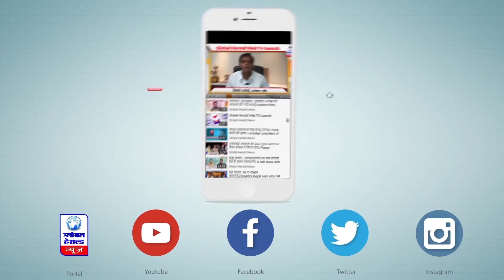कमलनाथ सरकार का बड़ा फैसला, किसानों की मदद के लिए जारी किए 1800 करोड़ ||Kamal Nath government's..